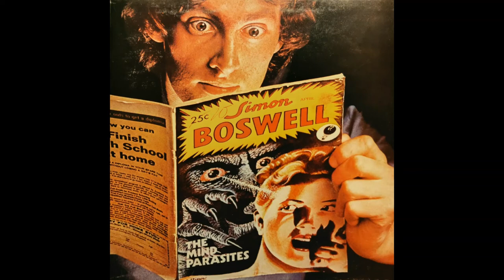Simon Boswell - Ideal Love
From "The Mind Parasites" 1976